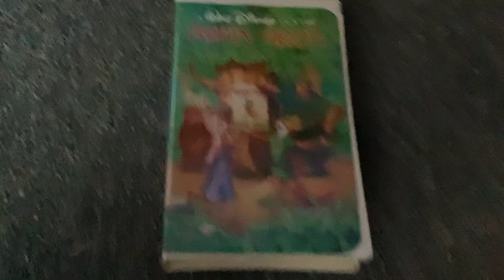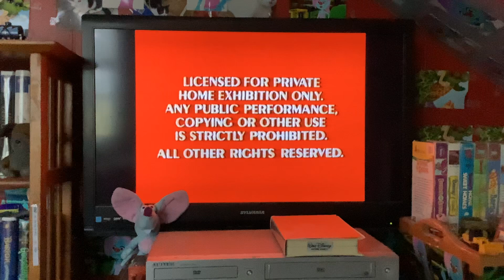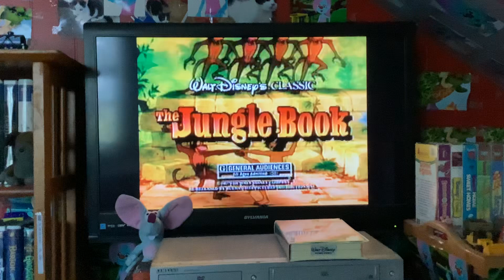Opening To Robin Hood 1991 VHS